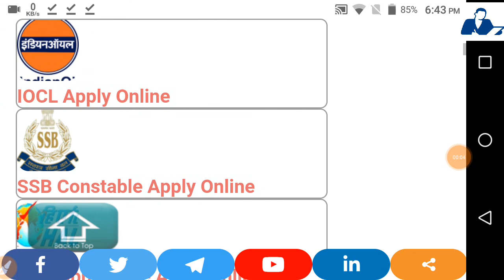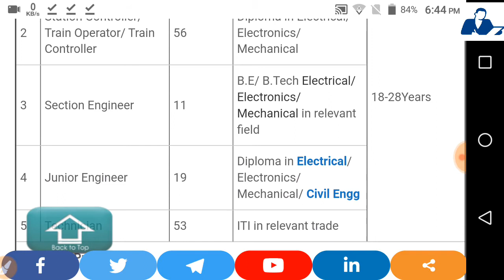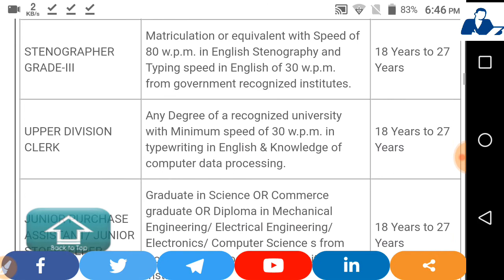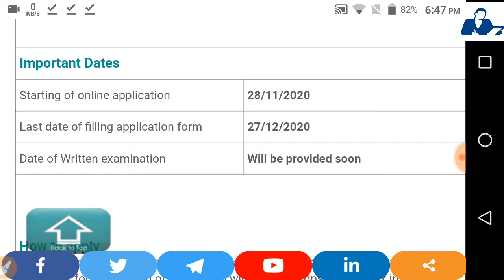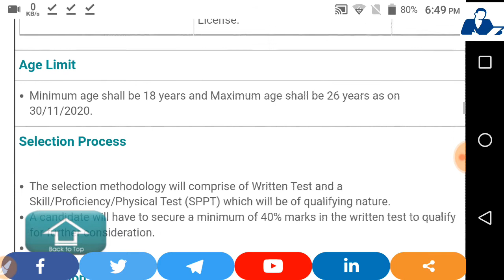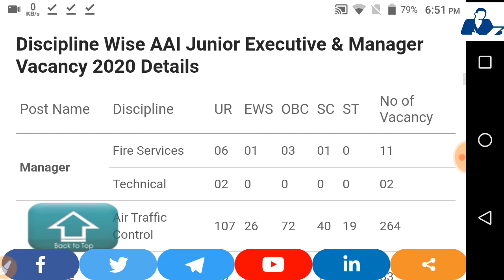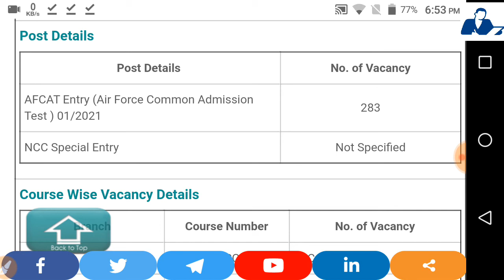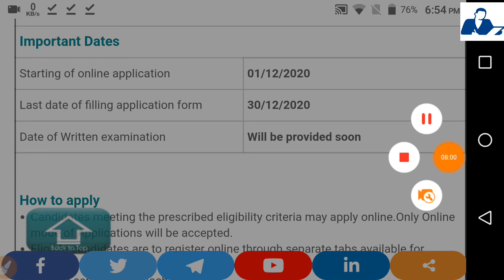Technical Government Jobs - fresher eligible// ITI / Diploma / B.tech